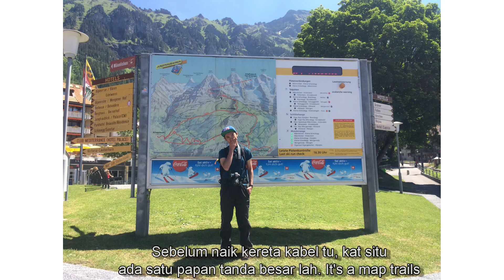Kadangkala sifat Ego ni baik juga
I've learned 1 thing masa tu. EGO is bad but sometimes its good as well.
I have to finish what i have started. Tengok ada hiker perempuan passed by, tak kan aku tak boleh doh. Later, I can tell people that i have hike the mount Maennhichen Switzerland